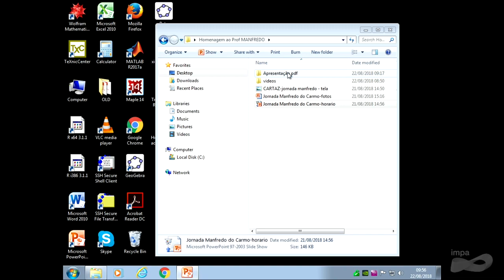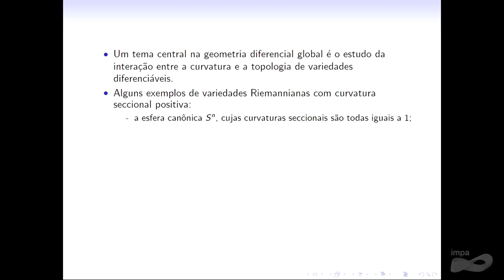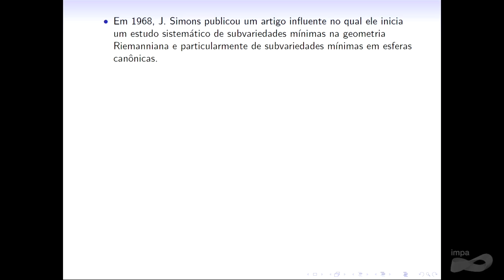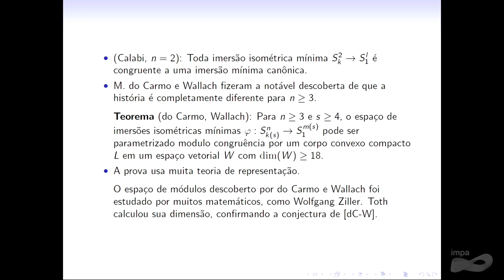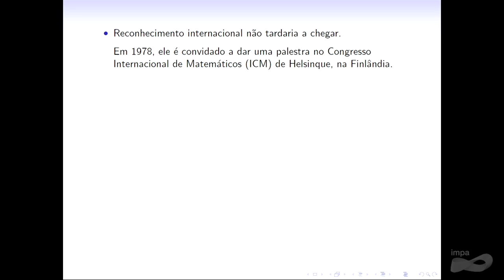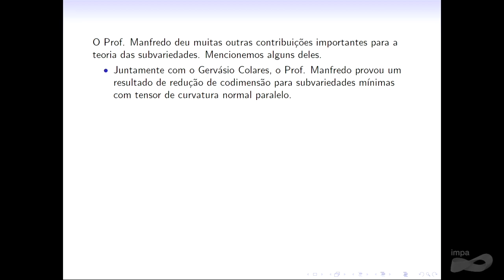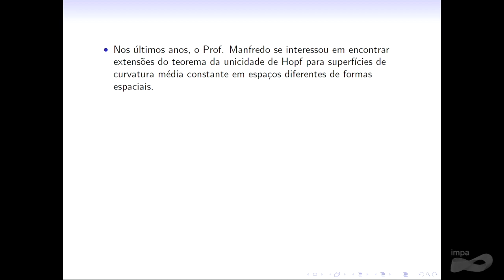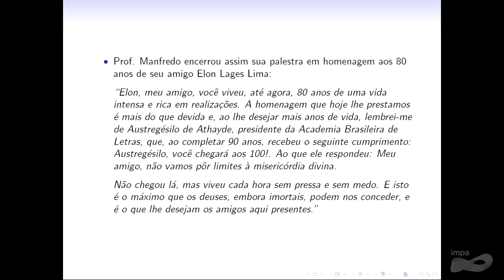Jornada Manfredo do Carmo-Fernando Codá Marques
Fernando Codá Marques, Princeton
A matemática de Manfredo P. do Carmo

No dia 22 de agosto de 2018, o IMPA realizou uma série de palestras para homenagear Manfredo do Carmo, Pesquisador Emérito do IMPA, recentemente falecido.
Prof. Hilário Alencar, da Univ. Federal do Alagoas abriu a reunião dando boas vindas a todos os presentes.
A primeira palestra foi proferida pelo Fernando Codá, atual pesquisador da Univ. de Princeton, nos Estados Unidos, que veio ao Brasil especificamente para essa homenagem. Em sua palestra, ele recordou  a matemática de Manfredo, que chegou a orientá-lo no IMPA antes dele seguir para um PhD na Universidade Cornell.
Na sequência, a Profa. Keti Tenenblat, professora emérita da Universidade de Brasília falou sobre o legado de Manfredo. Ela também foi orientanda de Manfredo do Carmo.
Na parte da tarde, o pesquisador extraordinário do IMPA Harold Rosenberg, continuou  a homenagem proferindo a palestra “Minimal planes in asymptotically flat 3-manifolds”.
Logo após a palestra do Rosenberg, houve uma mesa “Recordando Manfredo”, onde Hilário Alencar, João Lucas Barbosa e Walcy Santos participaram.